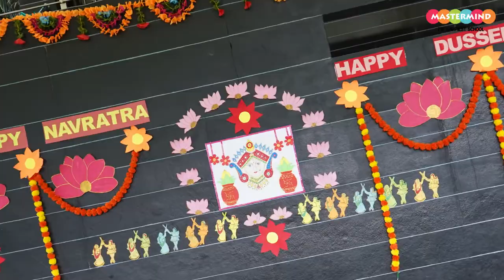Kids learn ' Why Ravan Must Die'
Kids exposed to the important Cultural celebration 'Dussehra' at Mastermind School.
Address : 51 A, Sampat hills, In front of Sahara City, Bicholi Mardana, Indore, Madhya Pradesh 452016